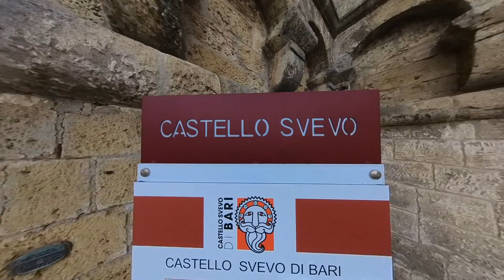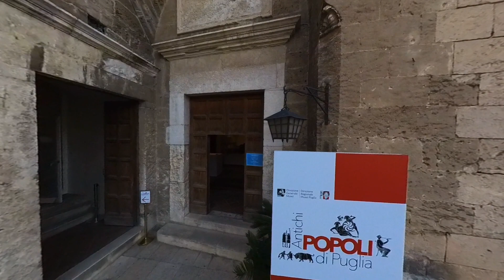Città di Bari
CASTELLO - SVEVO